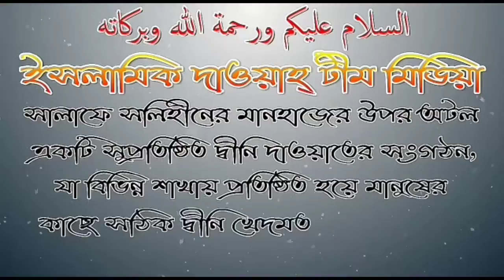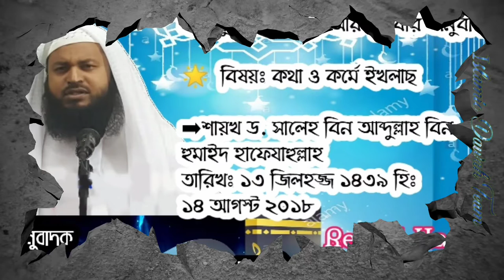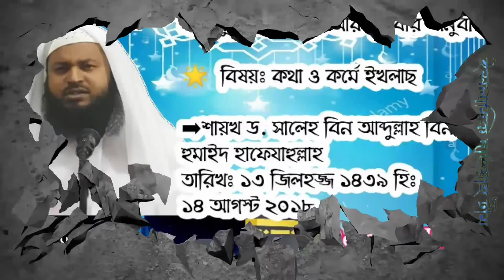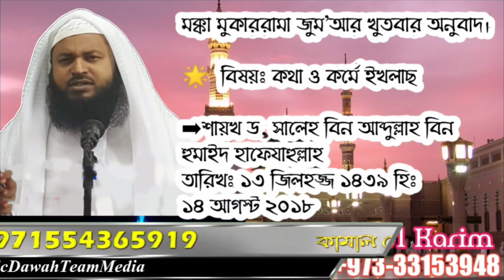24August 27, 2018 জুম্মার খুতবা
মক্কা মুকাররামা জুম'আর খুতবার অনুবাদ।
           2⃣0⃣1⃣8⃣
🌟  বিষয়ঃ কথা ও কর্মে ইখলাছ

➡শায়খ ড. সালেহ বিন আব্দুল্লাহ বিন হুমাইদ হাফেযাহুল্লাহ

▶অনুবাদক : শায়খ মুকাররম বিন মুহসিন আল-মাদানী ।

তারিখঃ ১৩ জিলহজ্জ ১৪৩৯ হিঃ
২৪ আগস্ট